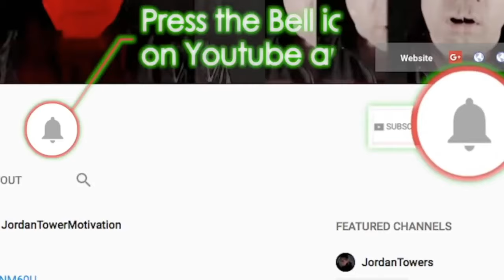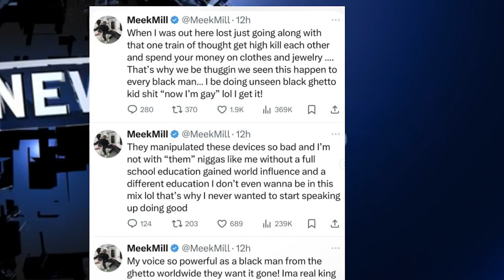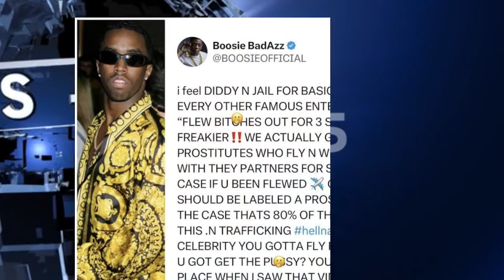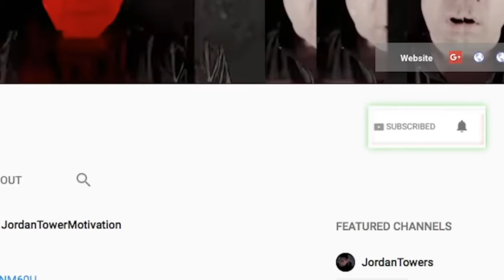Meek Mill Clowned in Response to Diddy Arrest, Diddy Makes Another BAIL PLEA, Boosie Behind Diddy